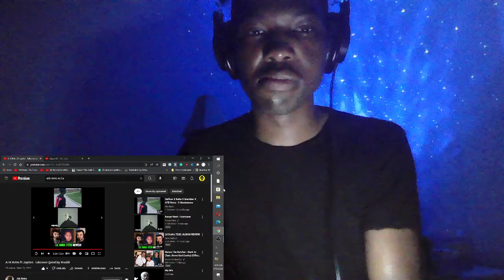GMB REACTS TO ATB RETRO FT JAY DEE - TAKE OVER (PROD RIVALDI)